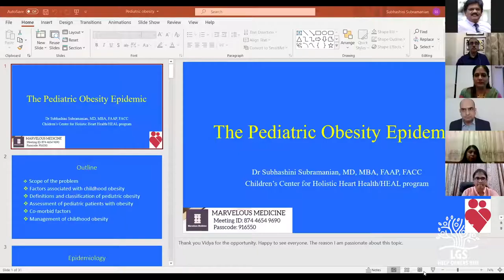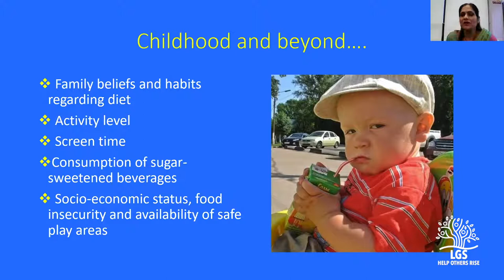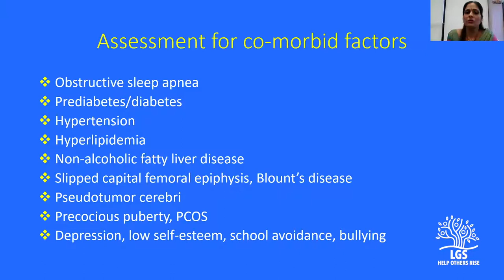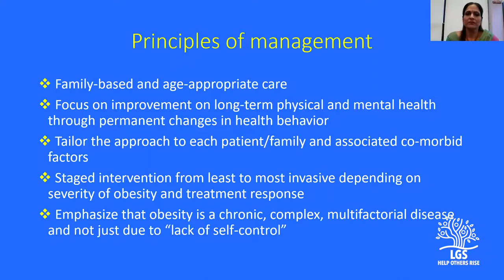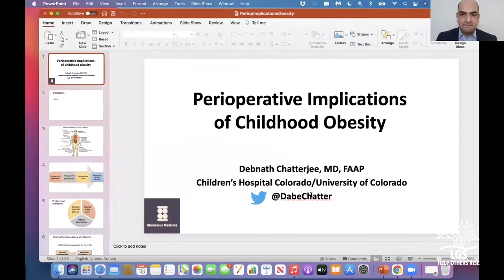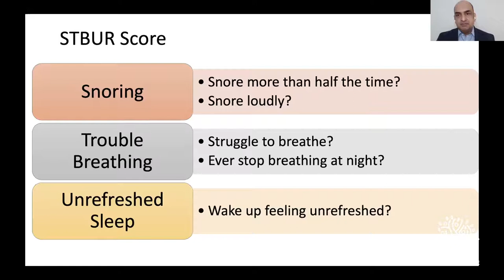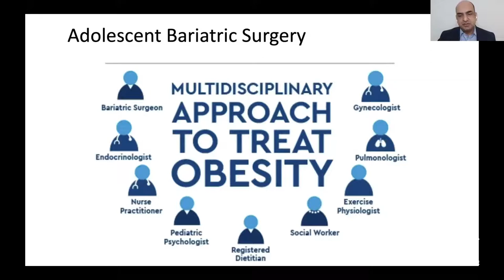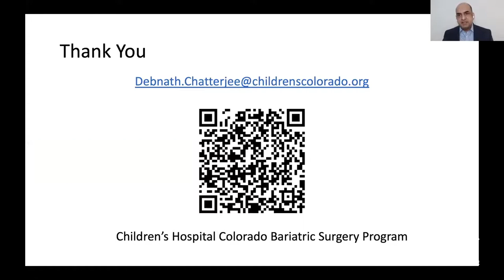Marvelous Medicine Episode 20: Obesity in children : Dr Subhashini Subramanian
Dr.Subashini Subramaniam is a pediatric cardiologist and a pediatric obesity specialist in New Jersey, USA. She is also the Medical Director of healthy eating and lifestyle program. In this video she talks about the evils of childhood obesity and ways to tackle them.